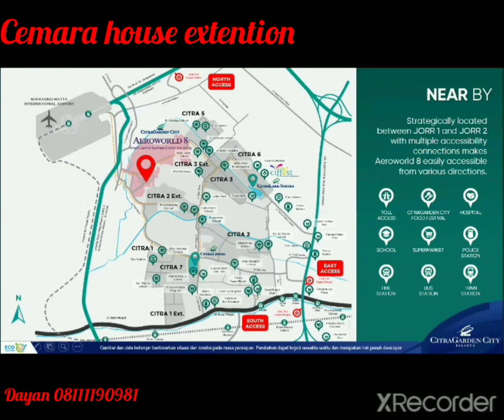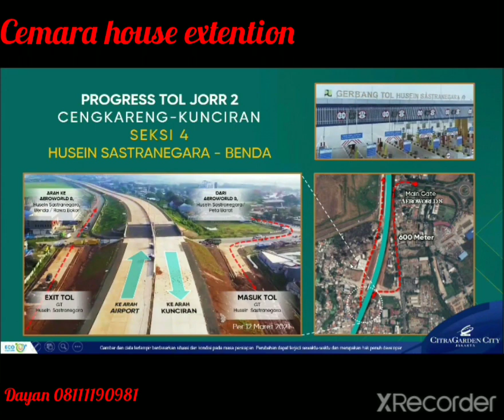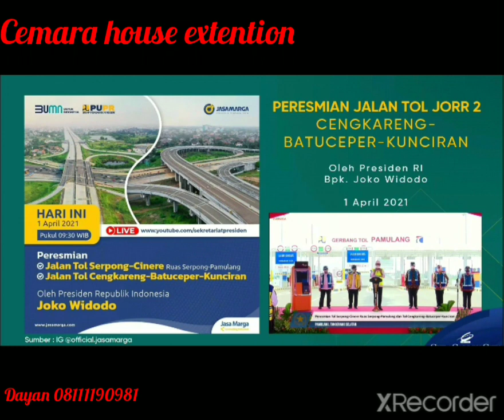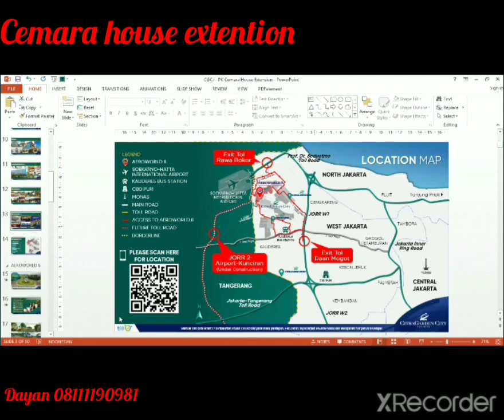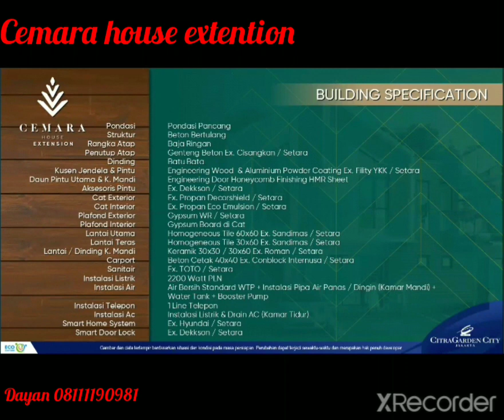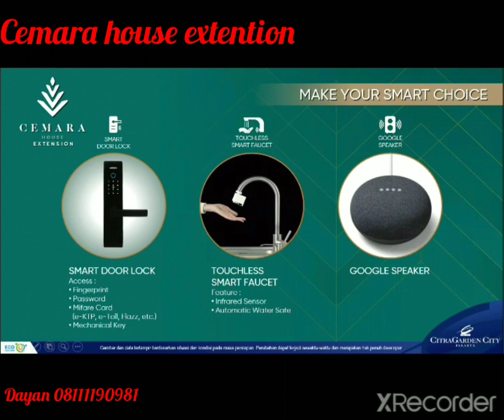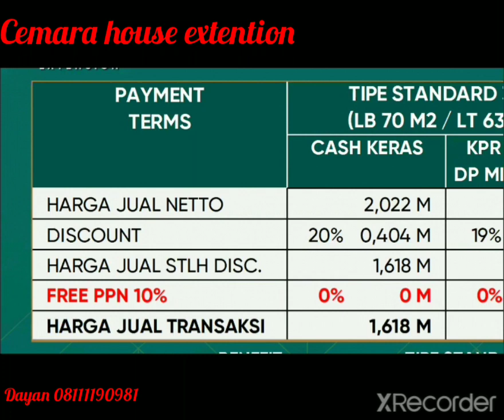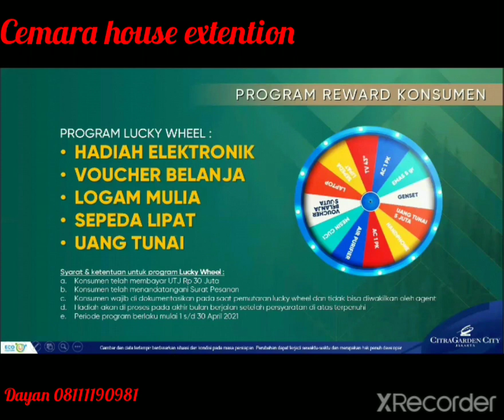Cemara house extention at aeroworld 8 hunian modern cicilan ringan di banten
*BREAKING NEWS*

*CitraGarden City Jakarta* telah _release_ tipe rumah terbaru *CEMARA HOUSE EXTENTION,* harga mulai *1,6 M* sudah dapat *3 KAMAR TIDUR* ‼️

⭕ *SELLING POINT:*
• Harga Perdana mulai Rp 1,6 M 🤩
• Free 10% PPN ✔️
• New toll access JORR 2 🛣️
• 10 menit ke Soekarno-Hatta ✈️
• Lokasi di CBD Aeroworld 8 📍
• Fasilitas jogging track, outdoor gym, kids playground 🏃🏻‍♂️
• Smart Home System + Google Speaker & Smart Door Lock 🛡️
• Kanopi Kaca, AC 2 Unit, Free Biaya Admin PH 🎁
• Limited unit 🔑
• Serah terima Agustus 2021 ⏳

⭕ Dapatkan juga promo *LUCKY WHEEL* untuk konsumen berupa hadiah hingga jutaan rupiah khusus periode penjualan _1 s/d 30 April 2021_ 🔥🔥🔥

Untuk informasi lebih lanjut, silakan hubungi agent property terdekat Anda : dayan 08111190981

Wealth planner consultant

More info